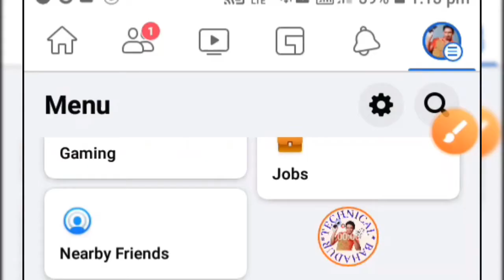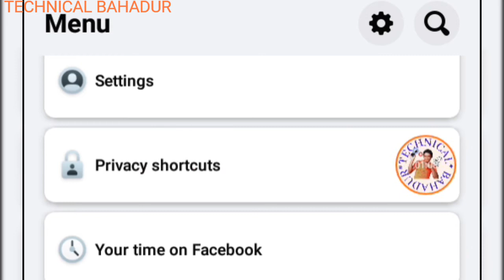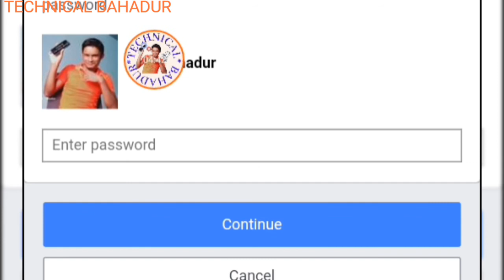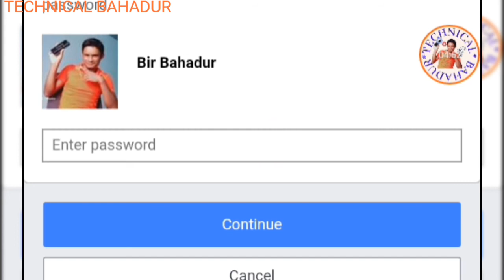Facebook Account Deactivate/Delete Permanently Account. বিস্তারিত জানতে দেখুন Technical Bahadur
Welcome to Technical Bahadur of YouTube channel.
Facebook Account Deactivate/Delete Permanently
Open First Your Facebook Account--- Touch Your profile photo or Three bur--- Scroll Down --- and Select Settings option click Here--- Select Privacy Shortcuts [If your can't See then for searching Privacy Shortcuts] Scroll down Select Delete Account Facebook and Information- Facebook Password Enter Done.
Successful Delete Facebook But 30 Days Don't Open Delete Facebook Account.